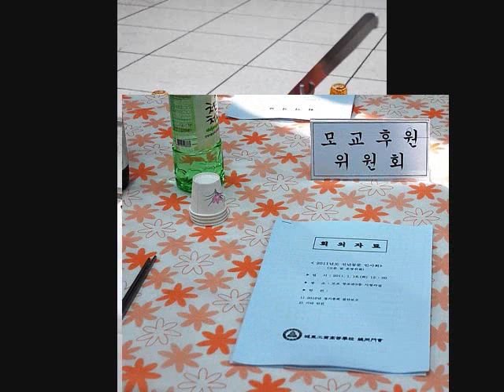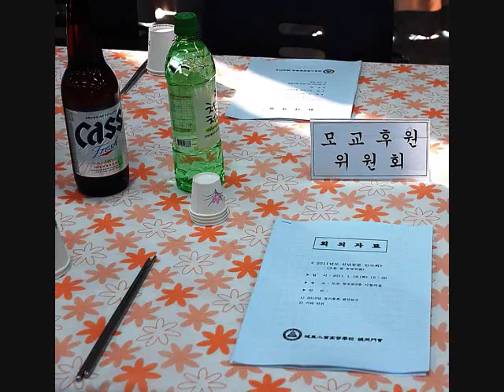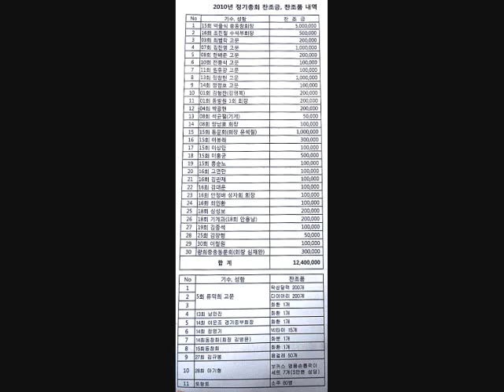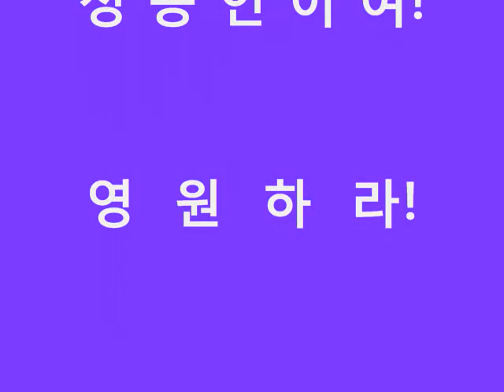성공신년하례회. 11.01.18일. 사진기로 촬영한 사진.wmv